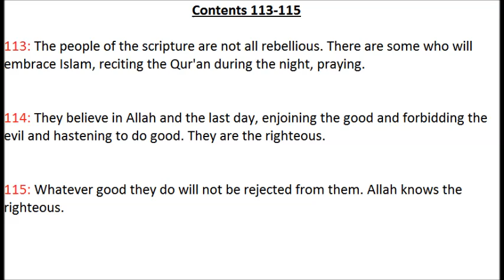Aal-Imraan 35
113-115